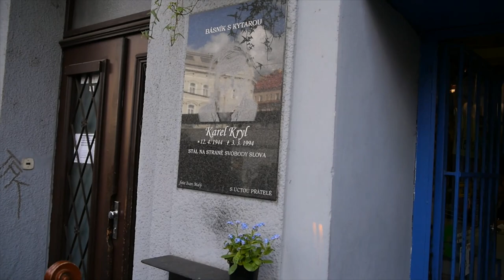12.04.2020 Vzpomínka na Karla Kryla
Ivan Hlas na Letné, kde se od roku 2012 pravidelně konalo ZPÍVÁNÍ U KARLA u příležitosti narozenin Karla Kryla, které připadají na 12. dubna